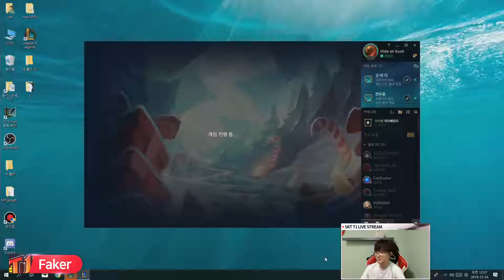FAKER Highlights, Best Plays and Top Moments | EP4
Watch FAKER highlights here! Don't miss epic moments, Faker best moments and LULz from recent stream!

Best of Faker clips selected carefully, Faker best plays and Faker funny moments are compiled and uploaded on our channel on daily basis.

Check Faker top moments, Faker top plays and League of Legends gameplay live on Twitch.